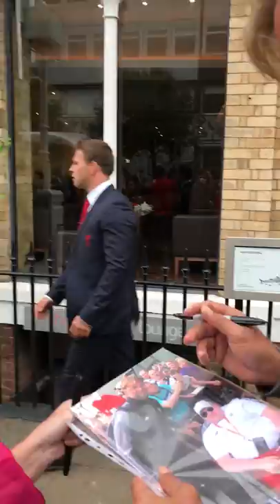Autograph !!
Liverpool vs West Ham

"Autograph for my daughter, please !!" I said.

"Hold it ... " Mo said.

They're so kind to the fans.

Want to experience this?

Come with us, your passion will be fulfilled.

See you on May 12, 2019 @Anfield

We're gonna win the title this season.